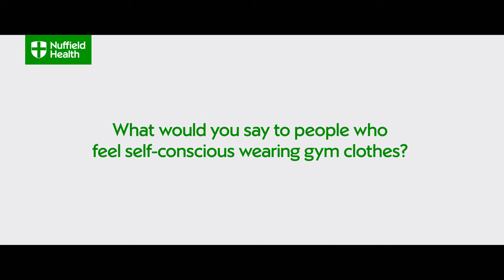Self-Conscious in Gym Clothes? - Nuffield Health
Feeling self-conscious in gym clothes? There are no rules on what you can and can’t wear to the gym.
Nuffield Health Personal Trainers share their thoughts on what to wear to the gym.